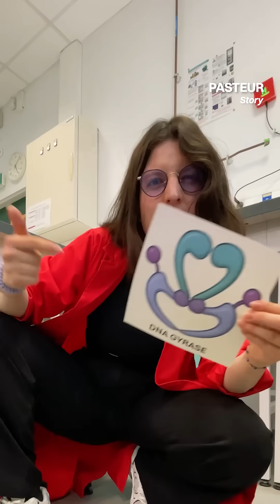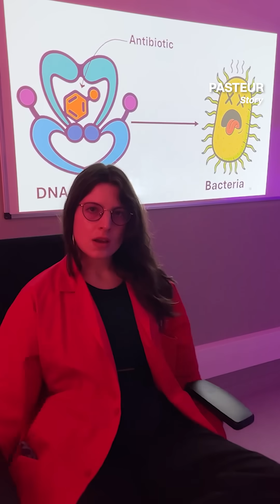Fight Tuberculosis - Yaelle Wormser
Notre talentueuse chercheuse Yaelle Wormser transforme sa passion pour la recherche en flow percutant ! 🔥

Dans ce combat contre la tuberculose, nos jeunes scientifiques ne manquent ni de créativité ni de détermination.

Paroles originale par Yaelle Wormser @Lady_Pipette  🎶
Mix & Master : Swann Camurat